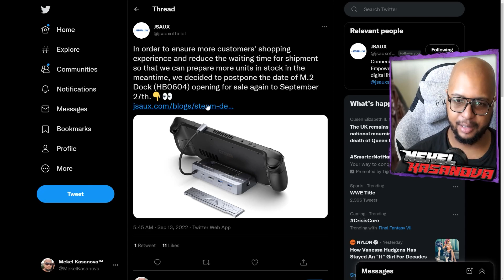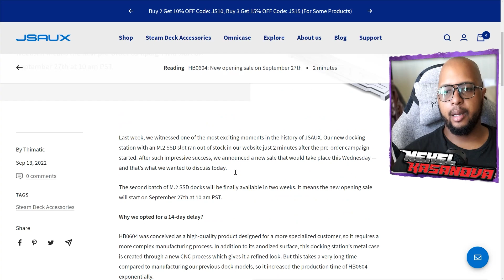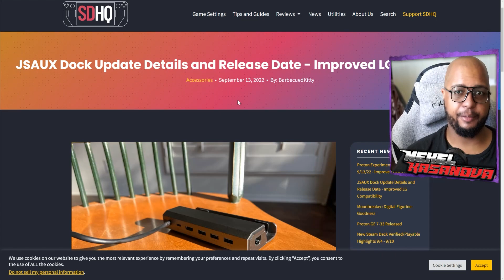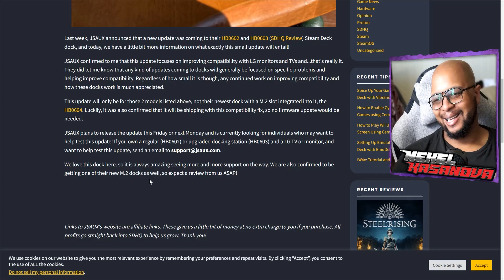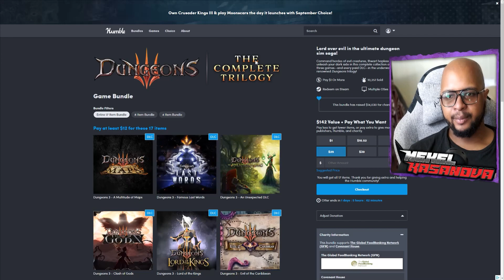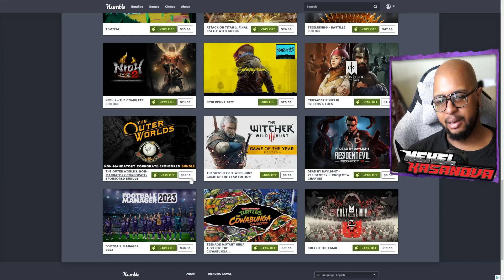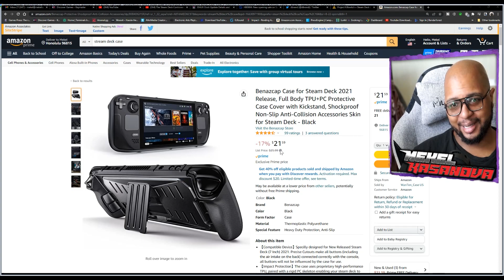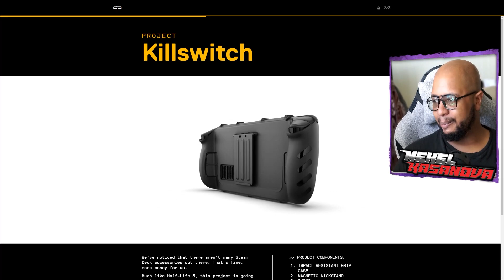JSAUX DELAYING New Dock, Steam Deck Podcast, Dbrand KILLSWITCH is MEH, and MORE Steam Deck News!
When there's Steam Deck news, you know I'm covering it! Today we have a few stories to talk about such as the upcoming M.2 dock from JSAUX being delayed and they're reopening preorders, JSAUX has a firmware update for their older docks, Humble Bundle deals you shouldnt miss, dbrand's Project KillSwitch is meh, and the Steam Deck Podcast announcement!

Steam Deck Accessories I RECOMMEND!
JSAUX Upgraded Steam Deck Dock
JSAUX Steam Deck Dock
Kickstand case
SanDisk 1TB Extreme microSDXC
Samsung EVO 512GB microSD
Screen Protector
USB C Hub 4K 60Hz, CableCreation 7-in-1
Stand Base for Valve Steam Deck
Steam Deck Portable Stand Base with Anti-Slip
Anker USB C Hub
USB C 90 Degree Adapter Up Down (3 Pack)
Logitech G 915
Logitech G 915 TKL G 903
Logitech G903
Logitech G 915 w/ Mouse Combo
Anker Powerhouse Battery Bank

TIMESTAMPS
00:00 Opening
00:59 JSAUX delaying the HB0604 Dock
06:53 JSAUX Docks Have Firmware Updates
12:37 Humble Bundle Deals to Check out!
19:56 dbrand's Project KILLSWITCH is Meh?
24:25 Decked UP: A Steam Deck Podcast announcement
28:01 Closing Thoughts